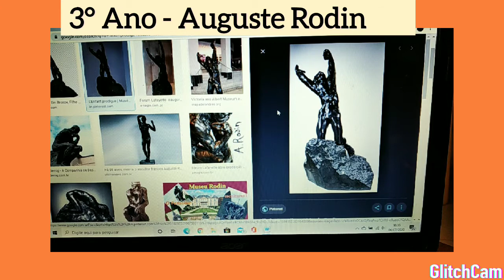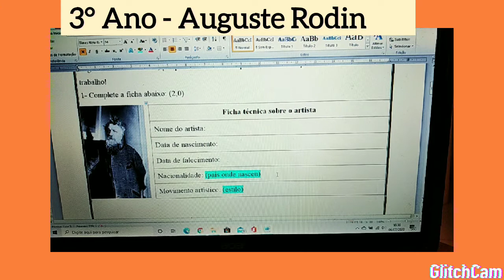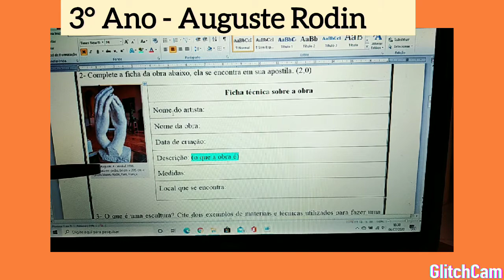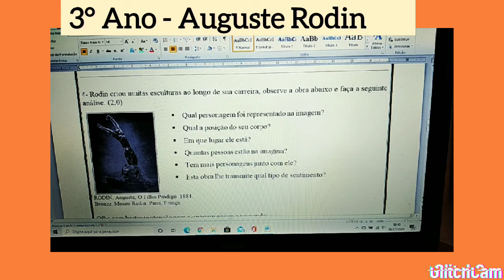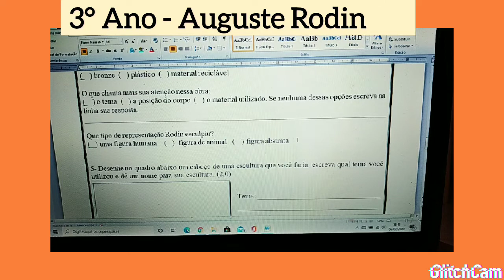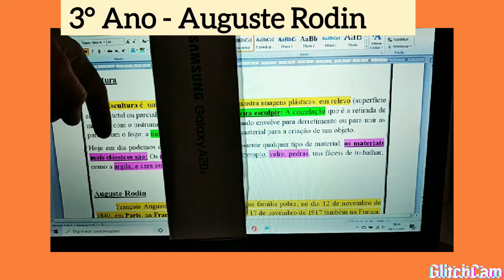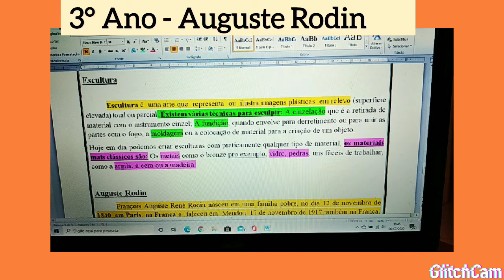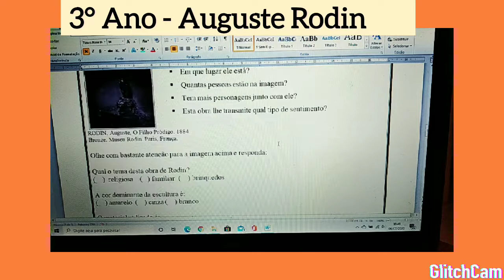Arte/ 3 ano Trabalho Mensal de Arte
Ficha de pesquisa do artista e da obra.